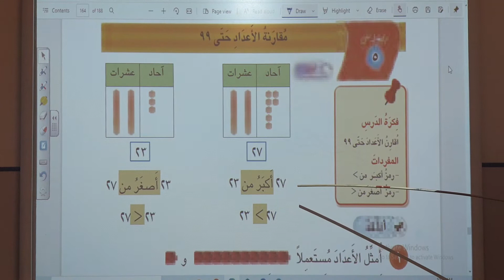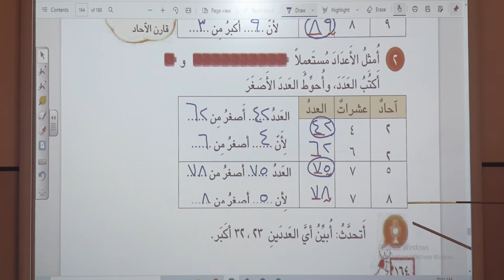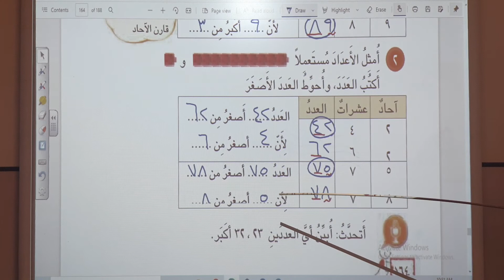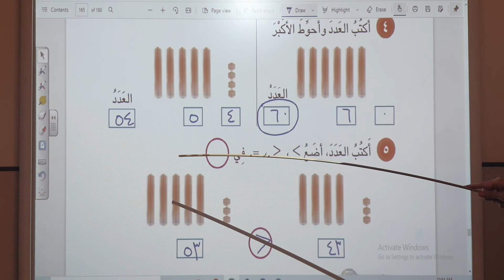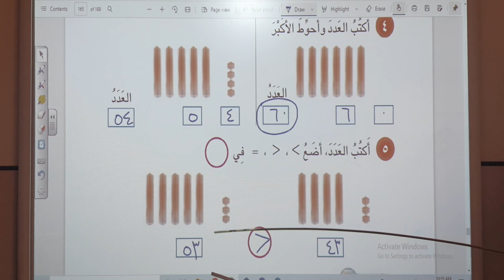المرحله الاولى/ رياضيات / مقارنة الاعداد حتى 99